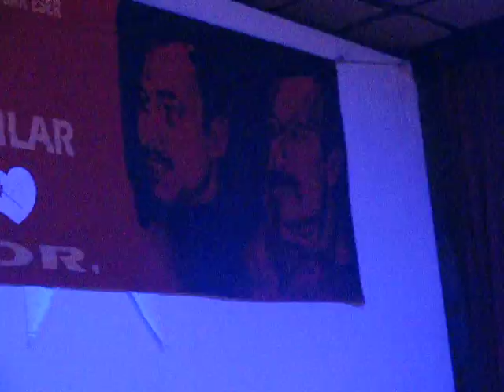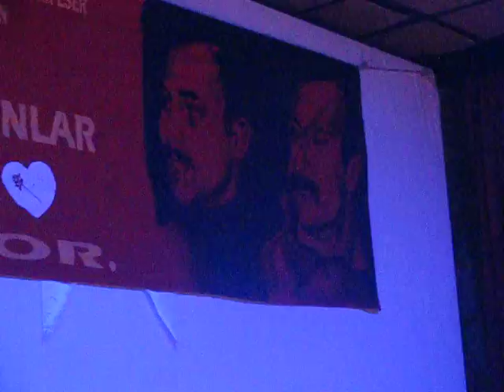SEVİNÇ ERATALAY'IN KONSERİ 27 OCAK 2013 PAZAR GENÇLİK-MUHALEFETİ ÖDP AKHİSAR ÖRGÜTÜ 9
SEVİNÇ ERATALAY'IN KONSERİ 27 OCAK 2013 PAZAR GENÇLİK-MUHALEFETİ-ÖDP AKHİSAR ÖRGÜTÜ  09 ARALIK 2012-09 HAZİRAN 2013 MERKEZİ SİYASİ FAALİYET KAPSAMINDA YAPILAN AKP DÜZENİNİ YIKALIM TÜRKİYE'Yİ YENİDEN KURALIM!